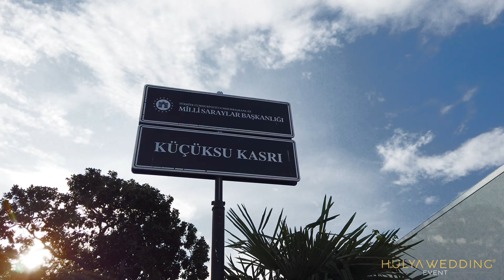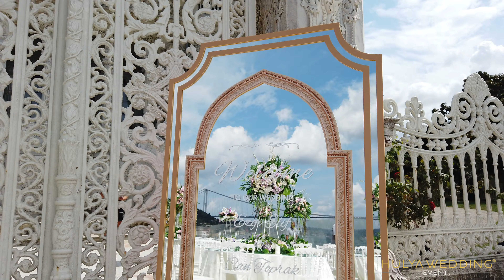KÜÇÜKSU KASRI DÜĞÜN ORGANİZASYONU | EZGİ & TOPRAK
Ezgi & Toprak | Küçüksu Kasrı Düğün Organizasyonu